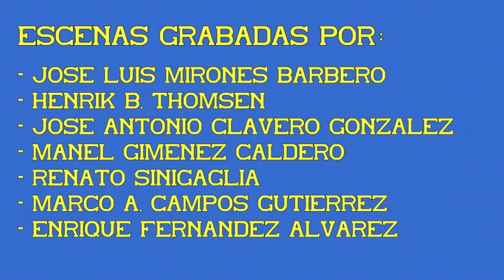Electrotren S/448. UNE de Grandes Lineas. 06ª Parte.